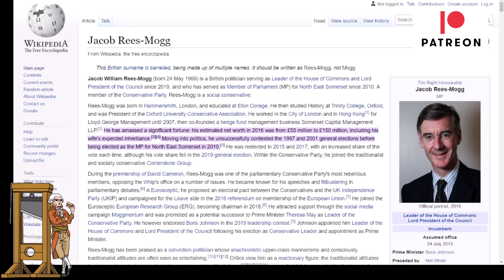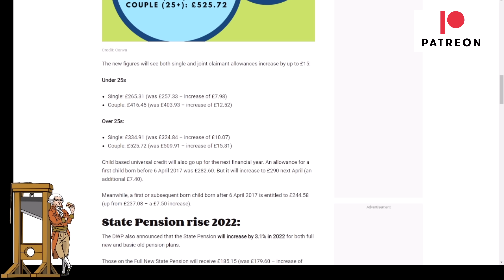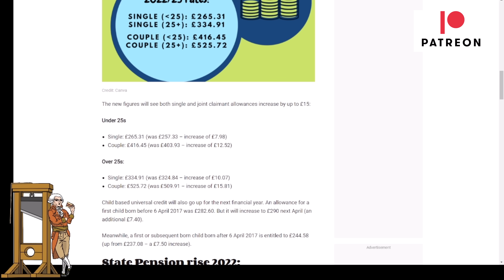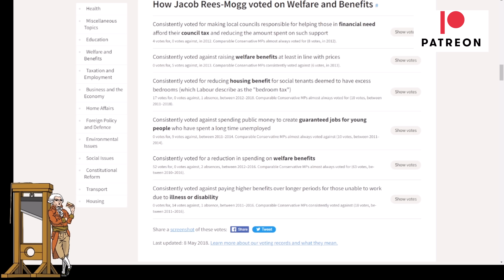Jacob Rees-Mogg Gaslights People Over In Work Poverty And Universal Credit!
Jacob Rees-Mogg who is estimated to be worth about £150m described how children of working families are less likely to be in poverty, while his party has cut the Universal Credit uplift and replaced it with something that means many will be pushed further into poverty.